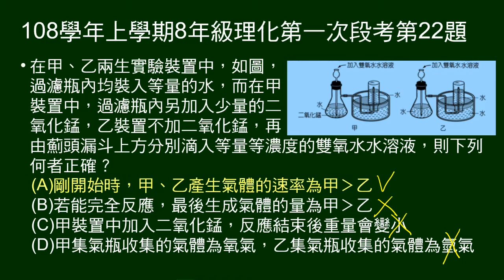108學年上8年級理化一段第22題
兩個實驗室製氧裝置，一加二氧化錳，一未加。請問敘述何者正確。